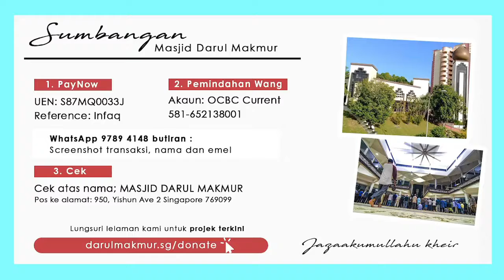Kuliah Tauhid - 20 Attributes of Allah SWT | 3 Feb 2021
The first pillar of Islam is the Belief in Allah SWT.

In this new series of English Lectures, join us as the esteemed Ustaz Dr Leyakat Ali Md Omar takes us on the exciting journey to understand more of the attributes of Allah SWT through His Names.

|| Every Wednesday, After Mahgrib ||